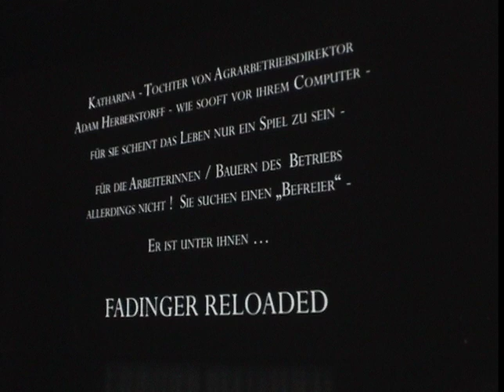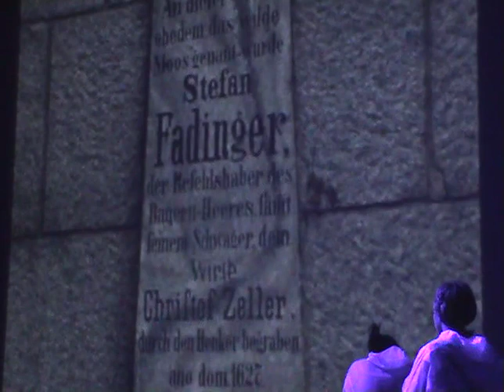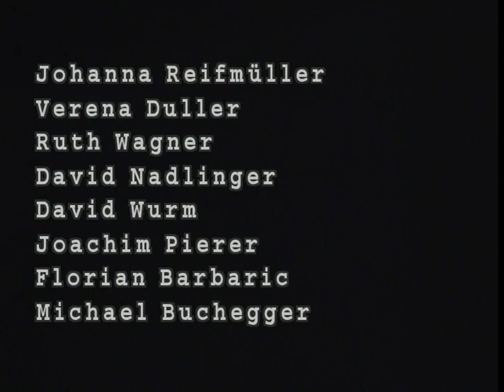Fadinger Reloaded (Offizielles Video zum Musiktheater im Rahmen von Linz09)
Video zum Musiktheater "Fadinger Reloaded" im Rahmen von Linz09 & 100 Jahre Fadingerstr. 4

Aufführungsdatum: 22. & 23. Mai 2009
Aufführungsort: Linzer Hafen

Beteiligte Personen:
Projekt, Chorproben, Musik & Text: Egbert Bernauer
PR, Visualisierung, Konzept, Dramaturgie & Regie: Manfred Pilsz
Produktions- und Chorassistenz, Organisation Schule: Dana Ernst
Technik, Licht, Visualisierungen: David Nadlinger, David Wurm, Ruth Wagner, Florian Barbaric, Joachim Pierer
Inspizient: Michael Buchegger
Ausstattung, Kostüme: Katharina Starmayr

Darsteller:
Katharina H: Manu Barth Wiplinger
Stephan Fadinger: Christian David Reisinger
Adam H: David Chea
Turm, Zeller: Manfred Riegler
Turm, Solo, Vertraute von Katharina: Alexa Mitterbaur
Läufer, Solo: Sabrina Barth
Läufer, Solo, Vertraute von Katharina: Sabrina Cizmic
Fadinger Chor (Darsteller: Leichtfried, Lischka, Lumpi, Trawöger, Wurm, Engleder, Nusko, Schimpl) und Extrachor

Kooperationspartner: Musikschule Linz
Jugendorchester & Band der Musikschule: Marcus Wall
Orchestrierung: Thomas Mandel

Mit freundlicher Untersützung von Liniz09, LandOÖ, ÖKS und Stadt Linz